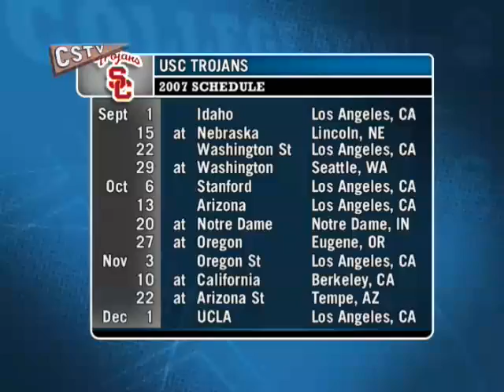USC PRESEASON #1 PICKS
USC FOOTBALL preseason starters